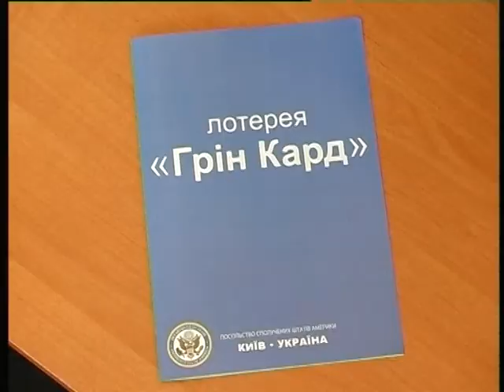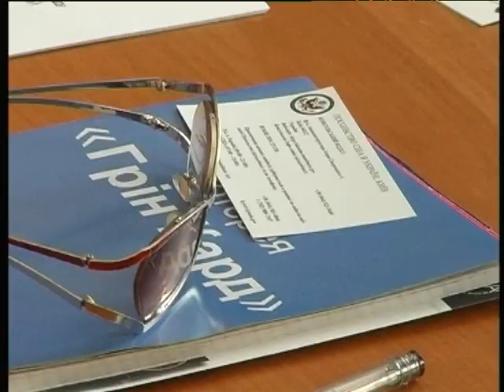Віза до Америки